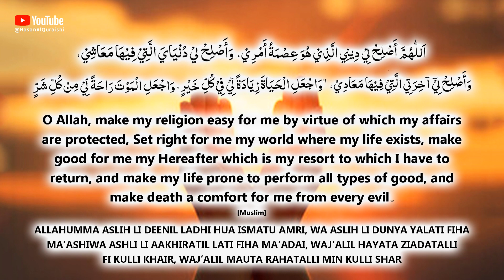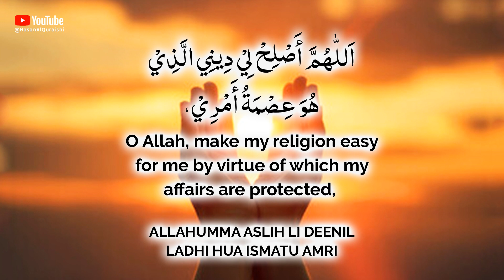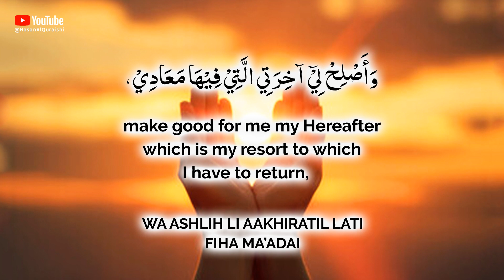Solve All Your Problems Quickly With This Dua!! Listen Daily!!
Solve All Your Problems Quickly With This Dua!! Listen Daily!! - Recited by Hasan Al Qureshi

الذي هو عِصْمَةُ أَمْرِي،
وَأَصْلِحْ لي دُنْيَايَ الَّتي فيها معاشِي، وَأَصْلِحْ لي آخِرَتي الَّتي فيها معادِي،
واجْعَلِ الحَيَاةَ زيادَةً لي في كُلِّ خَيْرٍ، وَاجْعَلِ المَوْتَ راحَةً لي من كُلِّ شَرٍّ"
ALLAHUMMA ASLIH LI DEENIL LADHI HUA ISMATU AMRI, WA ASLIH LI DUNYA YALATI FIHA MA’ASHI WA ASHLIH LI AAKHIRATIL LATI FIHA MA’ADAI, WAJ’ALIL HAYATA ZIADATALLI  FI KULLI KHAIR, WAJ’ALIL MAUTA RAHATALLI MIN KULLI SHAR O Allah, make my religion easy for me by virtue of which my affairs are protected,
Set right for me my world where my life exists,
make good for me my Hereafter which is my resort to which I have to return,
and make my life prone to perform all types of good,
and make death a comfort for me from every evil
[Muslim]